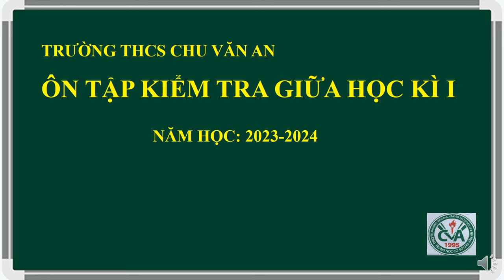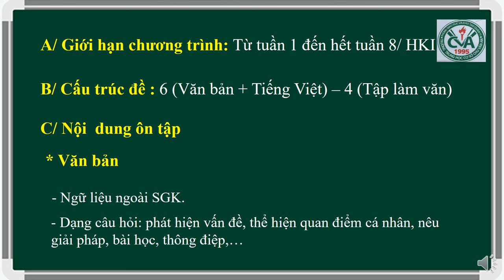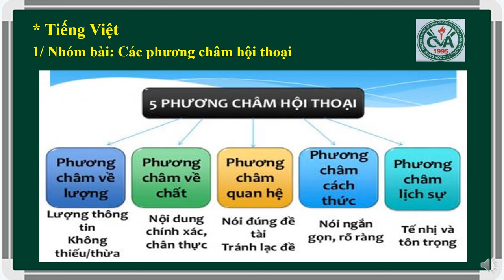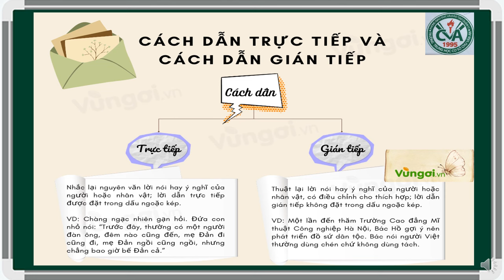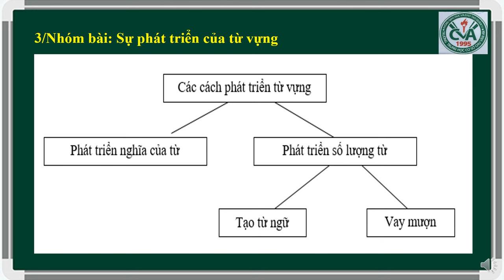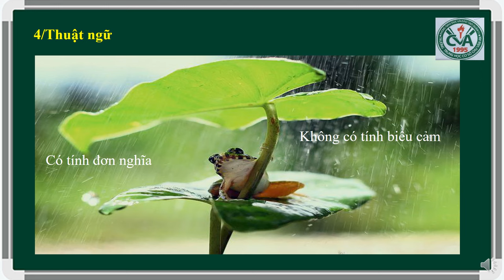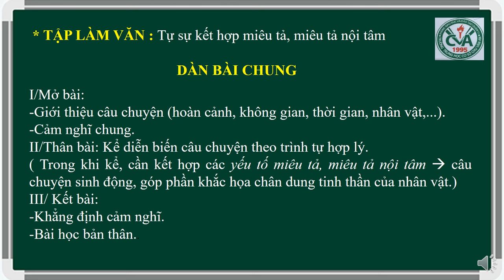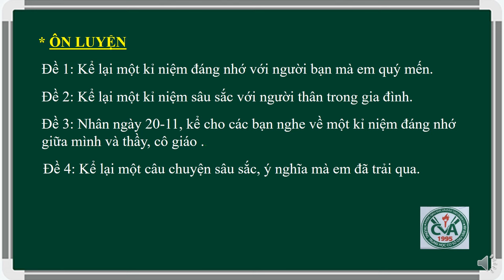NGỮ VĂN 9 - Ôn tập GHK1 (2023-2024)